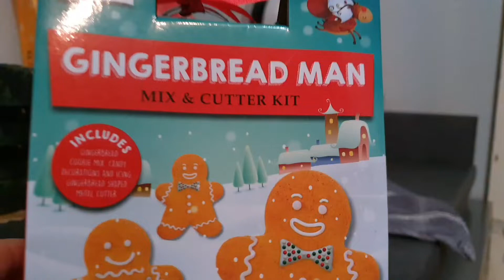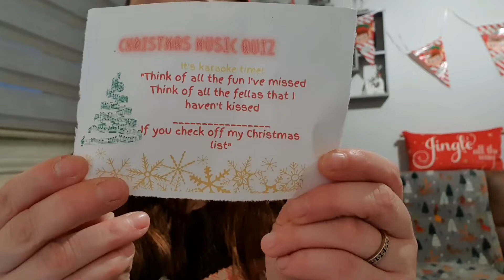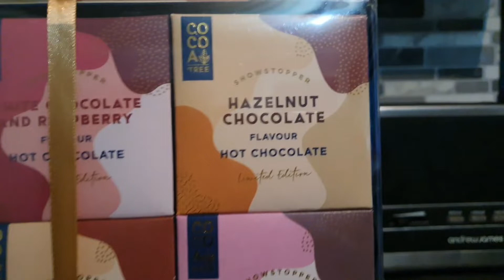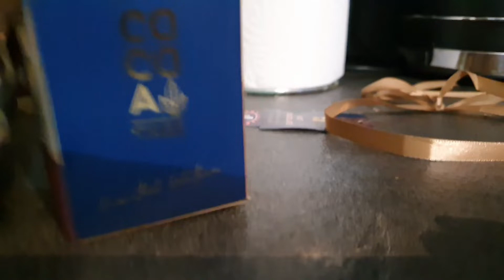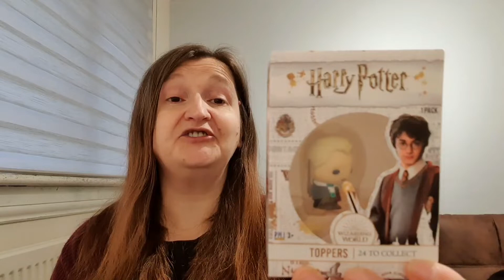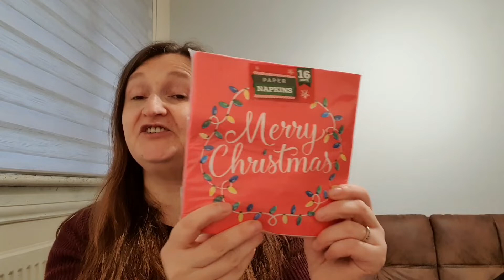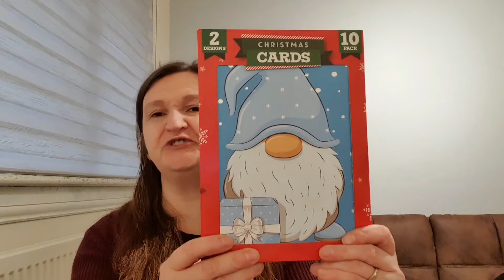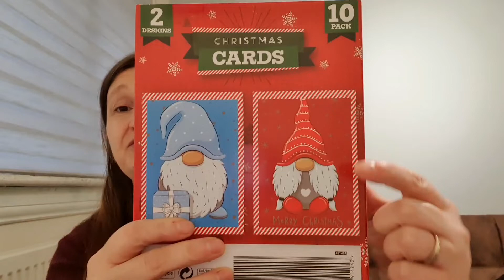Vlogmas Day 9 | Poundland Haul for Easy & Affordable Christmas DIY Decorations | Brooke's Results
This is Vlogmas Day 9 and I show you whatvi bought from Poundland to make easy and affordable Christmas DIY decorations